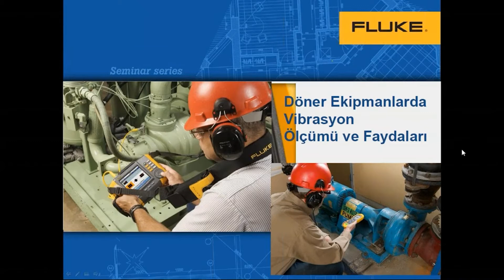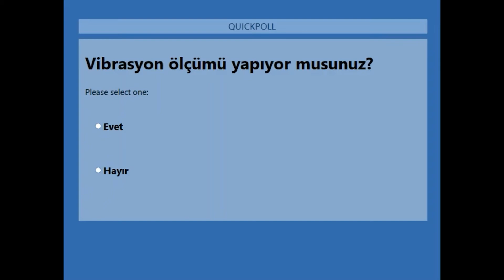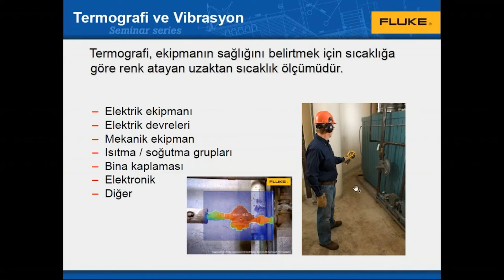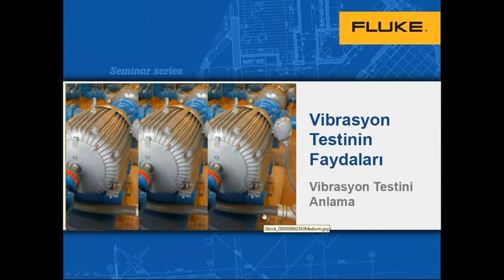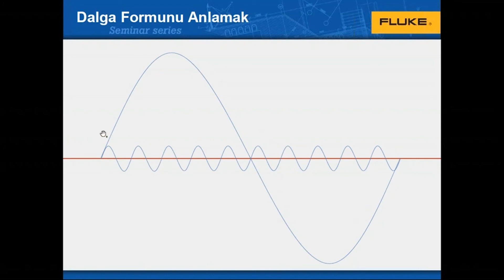Döner Ekipmanlarda Vibrasyon Ölçümü ve Faydaları – 24 Nisan 2020 Webinar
Bu webinarımızda vibrasyon, döner ekipmanlarda etkileri, ölçüm yöntemleri ve faydalarından bahsedildi. Önümüzdeki dönemlerde webinarımız tekrarlanacaktır. Örnek olarak kısa bir bölüm aktarılmıştır. Konu ile ilgili detaylı bilgiye sonraki webinarlarımızda ulaşabilirsiniz.